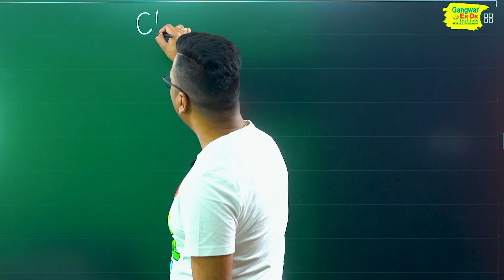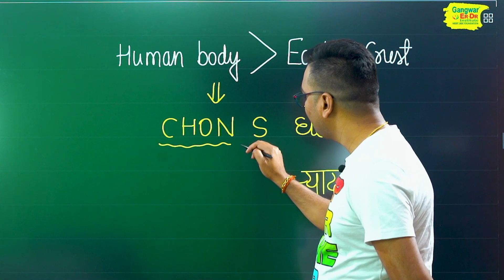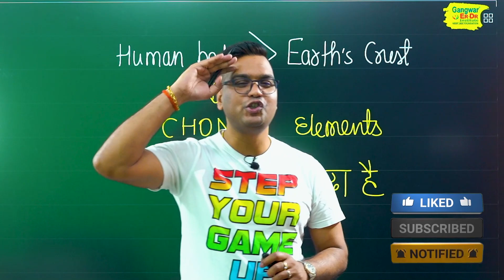🚀 NEET 2023 | NCERT Biology by Dr. Hariom Gangwar | बाबा का फंडा | Chemical Analysis